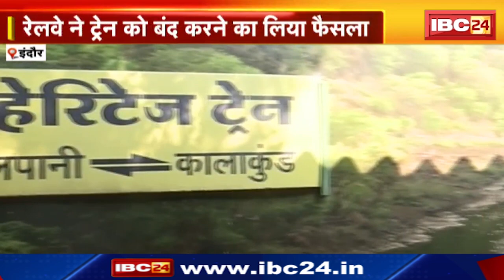Patalpani Kalakund Heritage Train : कालाकुंड की वादियों का सफर कराने वाली हेरिटेज ट्रेन होगी बंद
IBC24, Patalpani Kalakund Heritage Train, कालाकुंड की वादियों का सफर कराने वाली हेरिटेज ट्रेन होगी बंद